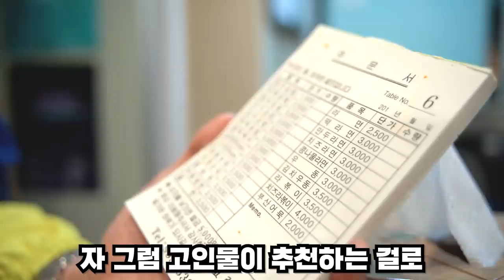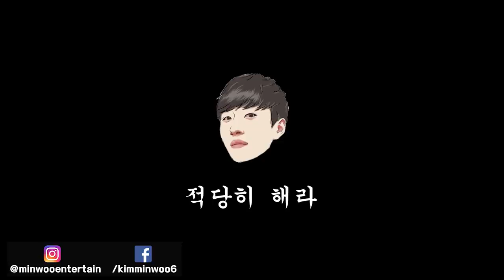저 대신 맛있게 먹어줄 친구를 구해왔습니다! | 레츠개링맨 2화: 고대 레전드 분식집 고른 햇살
3개월만에 돌아온 레츠개링맨 2화!
이번에는 저희 학교 근처 레전드 분식집 고른햇살을 다녀왔습니다.
모든 촬영은 사전 허락을 구하고 이루어졌음을 알려드립니다!

미미미누 인스타그램 ▼